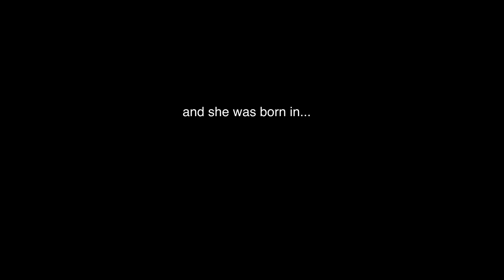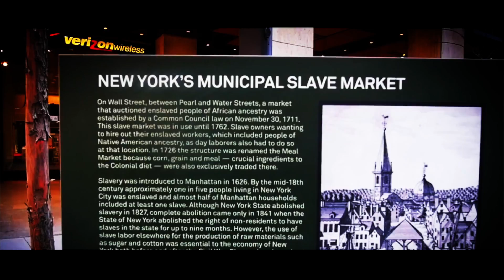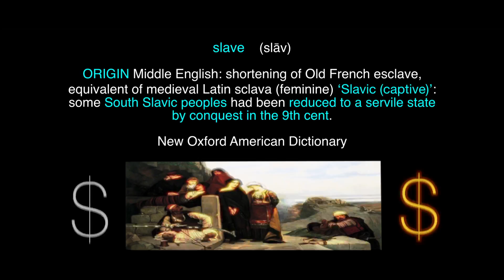HAPI: THE ROLE OF ECONOMICS ON THE DEVELOPMENT OF CIVILIZATION (TRAILER)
A film by Taaqiy Grant, producer of 'The Tekken' and the ground breaking documentary 'Nubia'.

*Feat. Dr Leonard Jeffries, Dr. Boyce Watkins, Prof. James Small,  Dr. Rkhty Amen, Dr Mfundishi Jhutyms, Bruce Williams, Shakka-Ahmose and others.

"Sometimes Not Seeing Something Clearly Can Keep You From Fully Understanding That Thing... And The Central Role It Is Destined To Play in Your Life."